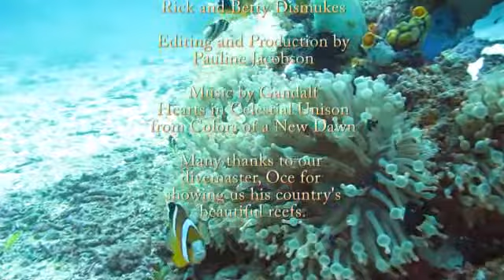Anemonefish and Clownfish, Bangka Island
Bangka Island, North Sulawesi, Indonesia, September, 2011. Filmed while diving with Murex Bangka Island Resort dive staff. Shot with a Canon Powershot G12, edited with Adobe Premiere Elements.